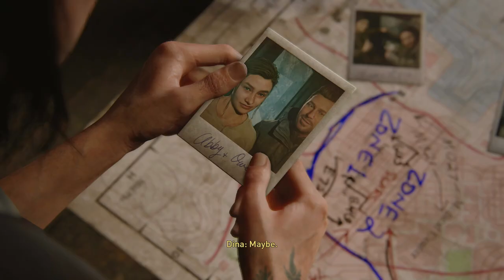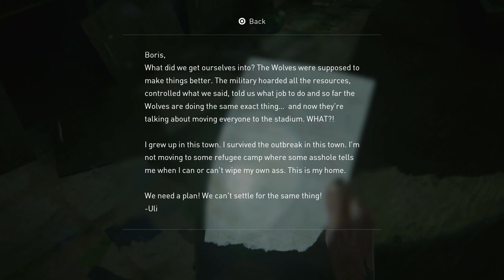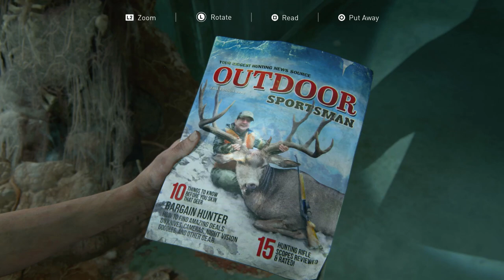The Last of Us II - Part 12: Hillcrest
0:00 The Theater
4:18 Hillcrest